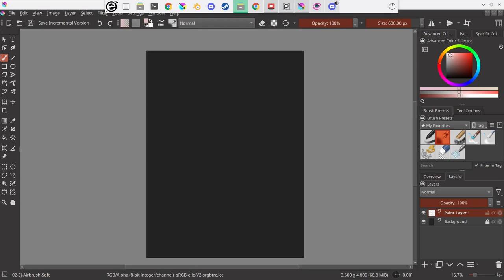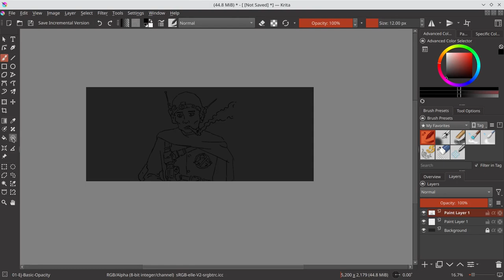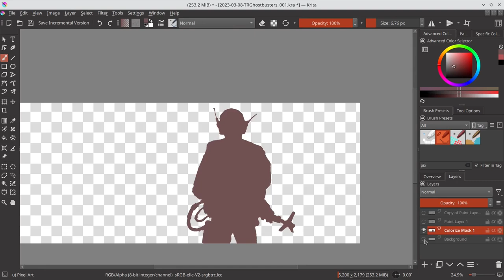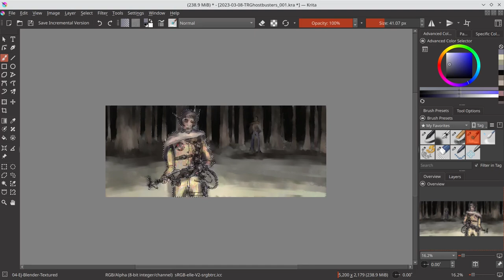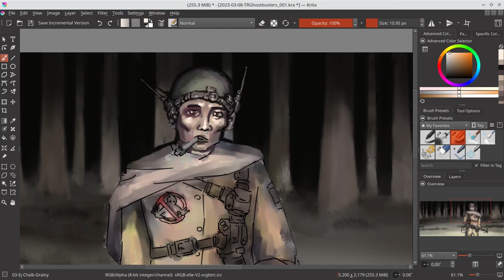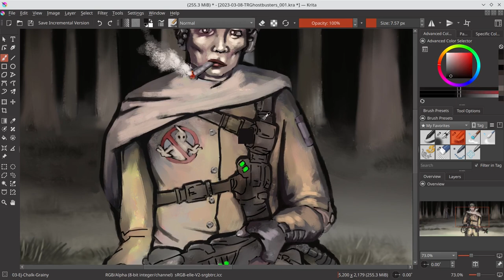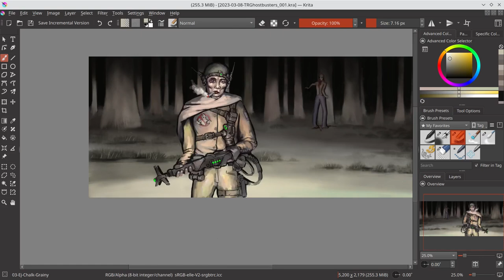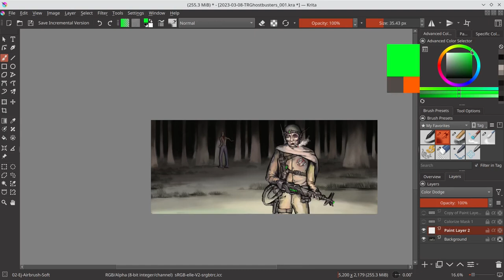The Real Ghostbusters - Krita Timelapase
Oleg Vdovenko and every artist who has made art with flash-lighting scenarios are such a huge inspiration for this fan art. I thought it would be awesome to re-imagine the Ghostbusters as shell-shock war veterans. The real Ghostbusters are out there, fighting monsters that invade at night. It’s not a “cutesy” scenario; it’s HELL.